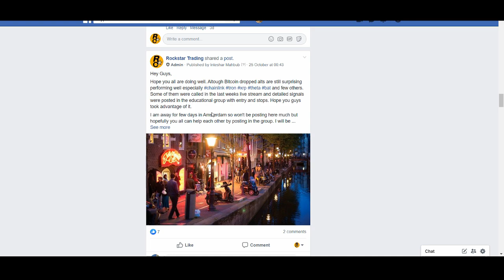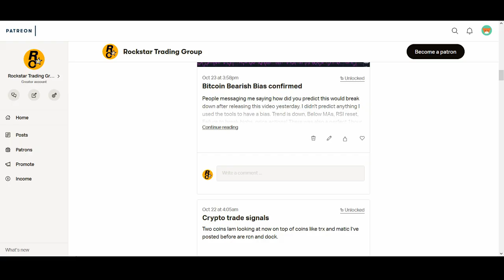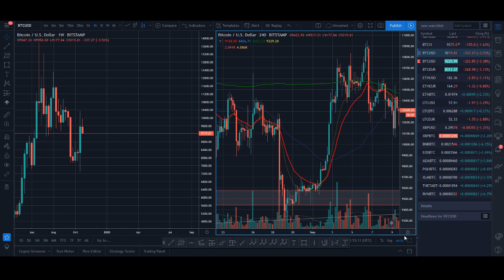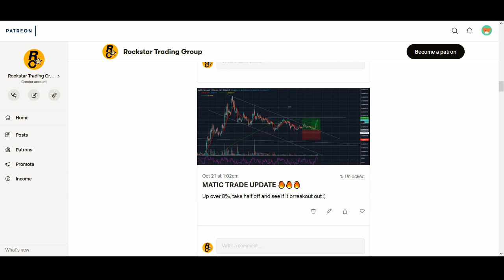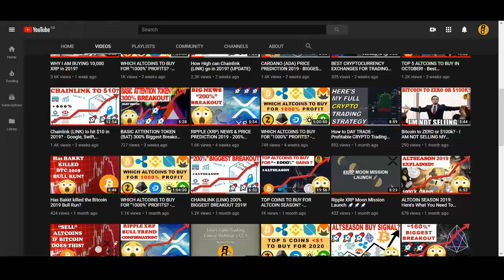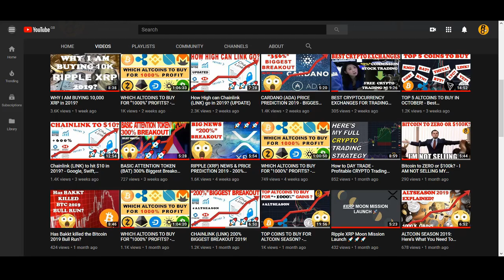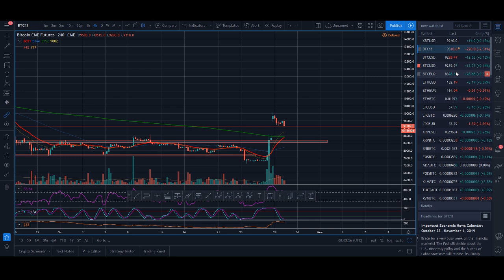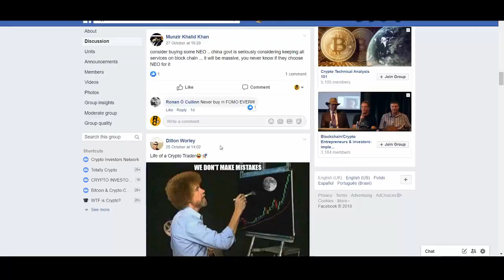Bitcoin XRP ETH LTC LINK - Price Prediction & Technical Analysis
♥ BTC: 17isdB1axM3VB4w6kT4w53Kh7SHE24MeBv
♥ ETH: 0xb35c7a69c0f1aed0e017bf3f2e335868d82b01ef
♥ LTC: LayvBFb9dntcSsQrb8dKoWqd4B4mL8sooK

Regards,
Rocko